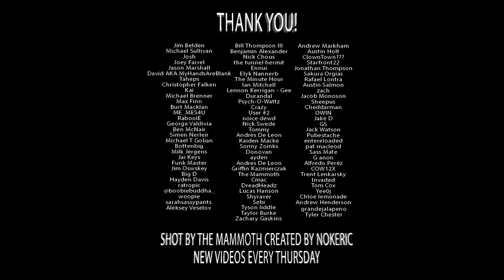Using My Mom as a Puppet to Get Subscribers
In this video a strange woman is captured loitering and disturbing the peace at the Stonearch Bridge Parkway in Minneapolis, Minnesota. Really creepy stuff...

Jim Belden
Michael Sullivan
Josh
Joey Farrel
Jason Marshall
David AKA MyHandsAreBlank
Taheps
Christopher Falken
Kai
Michael Brenner
Max Finn
Burt Macklan
ME_MES4U
RabooiE
George Valdivia
Ben McNair
Simen Nerleir
Michael T Golian
Bottenbig
Milk Jergens
Jai Keys
Funk Master
Jim Oswskey
Big D
Hayden Davis
ratropic
woopie
Bill Thompson III
Benjamin Alexander
Nick Chous
the tunnel hermit
Ennui
Elyk Nannerb
The Minute Hour
Ian Mitchell
Lennon Kerrigan - Gee
Durandal
Psych-O-Wattz
Crazy
User #2
noice dewd
Nick Swede
Tommy
Andres De Leon
Kaiden Macke
Sonny Zoinks
Donovan
ayden
Andres De Leon
Griffin Kazmierczak
The Mammoth
Cmac
DreadHeadz
Lucas Hanson
Shyraver
Sebi
Andrew Markham
Austin Holt
ClownTown???
Starfront22
Jonathan Thompson
Sakura Orgias
Rafael Lontra
Austin Salmon
zach
Jacob Monoson
Sheepus
Cheddarman
OWIN
Jake D
GS
Jack Watson
Pubestache
entereloaded
pat macleod
Sass Mate
G anon
Alfredo Peréz
COW12X
Trent Lenkarsky
Invaded
Tom Cox
Yee0j
Chloe lemonade
Andrew Henderson
sarahsassypants
Aleksey Veselov
grandejalapeno
Tyler Chester
Tyson liddle
Taylor Burke
Zachary Gaskins